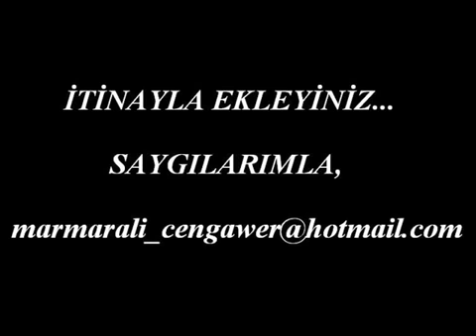ERKAN OĞUR KARANLIĞIN İÇİNDEN